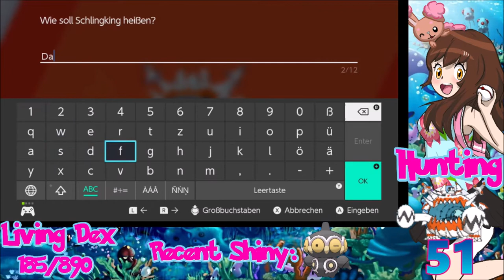[Live] Shiny Guzzlord after 51 Dynamax Adventures in Pokemon Shield